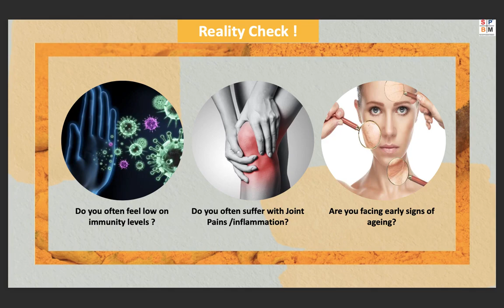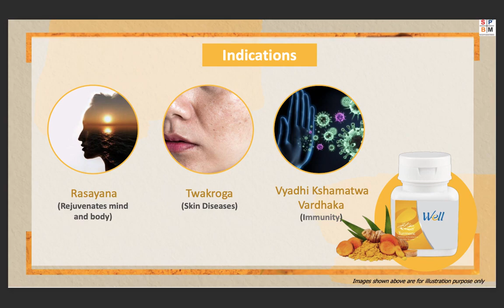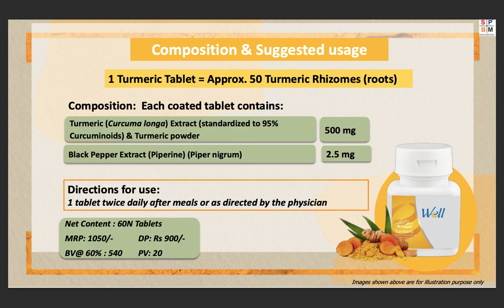Modicare wellness product | Modicare Turmeric| TURMERIC BENIFIT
Modicare_wellness product | Modicare_Turmeric |Modicare_Turmeric_wellness product| TURMERIC BENIFIT Well Turmeric Tablets

स्टोर का एड्रेस अमरपाली सर्किल टाटा डोकोमो के ऑफिस के पास मंगलम क्राउन प्लाजा के सामने

करंट लोकेशन स्टोर की

Vaishali Nagar
Vaishali Nagar, Jaipur, Rajasthan 302021

Modicare successstory| Modicare zero to hero | ModicareBusinesse | network marketing success story

Modicare jackpotOffer | Modicare new year jackpot Offer| JACKPOT OFFER | MODICARE OFFER | MODICARE

NewSamirModiAzadiPlanUnlimited Oct 2020| Original | By Mr Rahul Shanker COO & Mr Prashant Prem
Modicare New Plan 2020 || Modicare New Business Plan 2020 || Modicare Unlimited Lauaareks ago

कार्निवाल के सभी ट्रेनिंग वीडियो

गवर्नमेंट एंप्लॉय सक्सेस स्टोरी मोदी केयर

जीरो से हीरो बनने तक की कहानी फुटपाथ से अपने सपनों के घर तक

मेकअप आर्टिस्ट जिन्होंने कभी ब्यूटी पार्लर में दुनिया को सजाया अब मोदी केयर उनका जीवन सजा रहा है

कुछ ऐसे जोशीले युवा जिन्होंने अपने जीवन को सपनों के लिए लगाया और आज साल के करोड़ों की इनकम

इंजीनियर डॉक्टर प्रोफेशनल वर्क करने वाले लीडर जो मैंने मोदी केयर को चुना और आज अपना जीवन बदल लिया

नेटवर्कर्स जो आज मोदी केयर के साथ जुड़कर अपने सपनों को पूरा कर रहे हैं

घर की रसोई से बिजनेस वूमेन बनने तक का सफर

प्राइवेट एम्पलाई जिन्होंने अपने जॉब से नेटवर्क मार्केटिंग में मोदी केयर  को चुना और आज सक्सेसफुल लीडर बन गए

गवर्नमेंट कर्मचारी आज उन्होंने मोदी केयर को कैरियर के रूप में लिया और आज सफलतम लीडर है साल के करोड़ों रुपए की इनकम ले रहे हैं

 *New गेस्ट को कैसे तैयार करें by akshi dutta and Munish chopra*

 *फूड एंड बेवरेज ट्रेनिंग सौरव शर्मा*

*बेबी केयर ट्रेनिंग अर्पिता मजूमदार*

*मोदी केयर वैलनेस प्रोडक्ट ट्रेनिंग वीडियो*